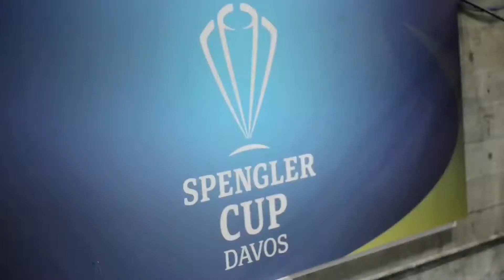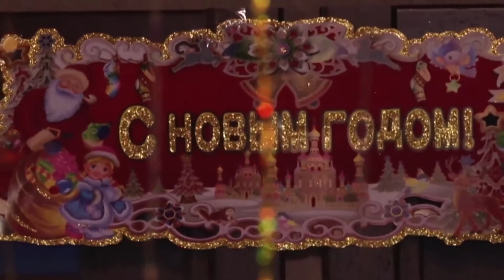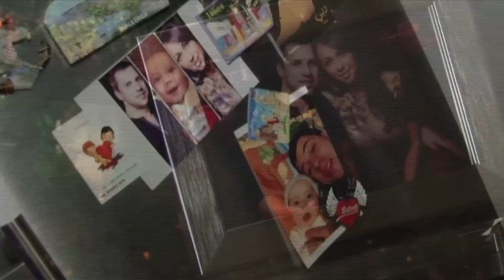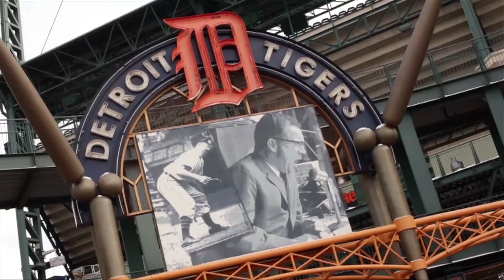Красно-синий лёд. Выпуск 17.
Армейцы на Кубке Шпенглера, новогодний поход ЦСКА-ТВ в гости, воссоединение "Русской Пятёрки" в Детройте - в новом выпуске передачи "Красно-синий лёд".